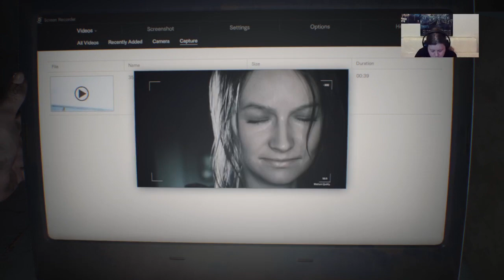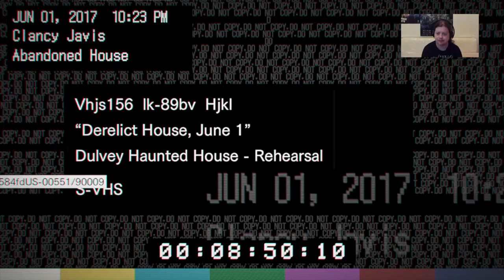Resident Evil 7 Biohazard | Nas*any Lucifer